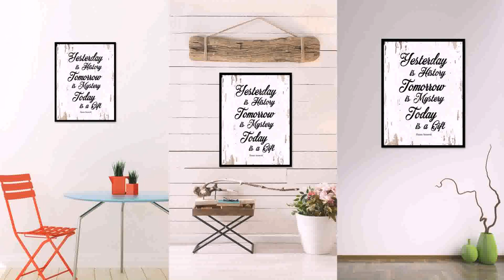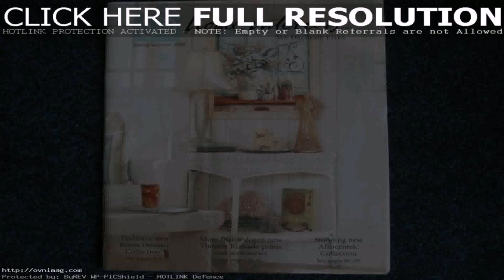Home Interiors And Gifts Catalog History